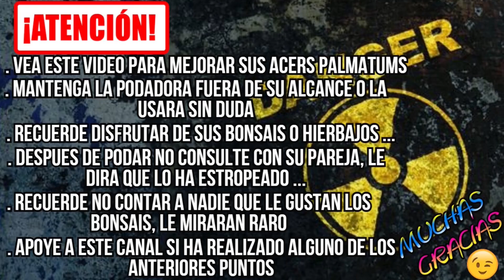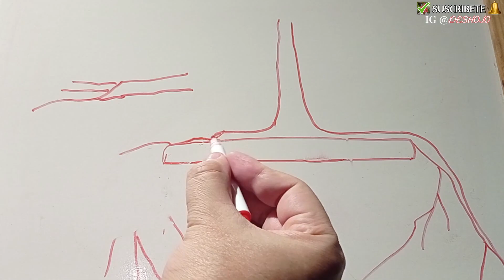Cómo corto las raíces de los Arces Palmatum - BONSAI